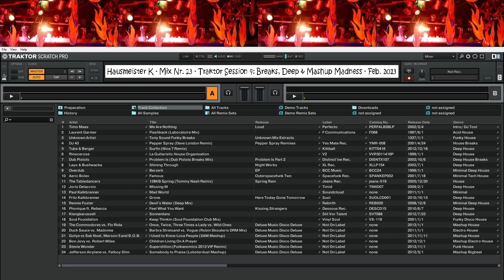Hausmeister K - Mix Nr. 23 - Traktor Session 4: Breaks, Deep & Mashup Madnesss - Feb. 2013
Der 23. Mix von mir selber, aufgenommen am 3. Februar 2013. Der Sound ist eine Mischung aus House Breaks, Deep House, und Mashup Disco House.

Die vierte Test Session mit der Traktor Software, und der letzte Mix dieser Miniserie.

Tracklist:

0:00 Timo Maas - We Are Nothing
2:19 Laurent Garnier - Flashback (Laboratoire Mix)
8:42 DJ Vas - Caps
12:25 DJ 43 - Pepper Spray (Dave London Remix)
16:41 Tube & Berger - Surfin (Nice7 Remix)
20:50 Rhinocerose - La Guitaristic House Organisation
25:31 Dub Pistols - Problem Is (Dub Pistols Breaks Mix)
31:38 Layo & Bushwacka - Shining Through
36:48 Overdub - Berzerk
39:58 Aeric Bolex - Famous
43:43 The Tabledancers - Spring (Tommy Nash Remix)
49:10 Joris Delacroix - Missing M
53:44 Paul Kalkbrenner - Mad World
55:57 Fritz Kalkbrenner - Grove
1:01:38 Rennie Foster - Devil's Water (Deep Mix)
1:03:33 Phonique ft. Rebecca - Feel What You Want
1:08:37 Klangkarussell - Sonnentanz
1:13:29 Soul Foundation - Keep Thinkin' (Soul Foundation Club Mix)
1:17:30 Flo Rida ft. Sia vs. Lionel Ritchie - Wild Ones vs. Once, Twice, Three Times A Lady (Unknown Mashup From Disco Deluxe TV Show)
1:20:12 Madonna vs. Duck Sauce - Vogue vs. Barbra Streisand (Robin Skouteris DRM Mix)
1:23:33 Gotye vs. Sak Noel, Maroon 5 & B.O.B. - I Used To Know Loca People (XAM Mashup)
1:26:51 Bon Jovy vs. Robert Miles - Children Living On A Prayer (Unknown Mashup From Disco Deluxe TV Show)
1:31:10 Stevie Wonder - Superstition (Funkanomics 2013 VIP Remix)
1:32:55 Jefferson Airplane vs. Fatboy Slim - Somebody To Praise (Lobsterdust Mashup)